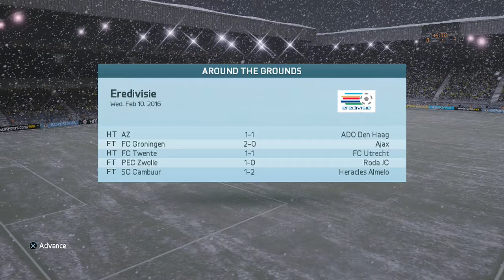Fifa 16 Feyenoord Career Mode #13 More Important Games